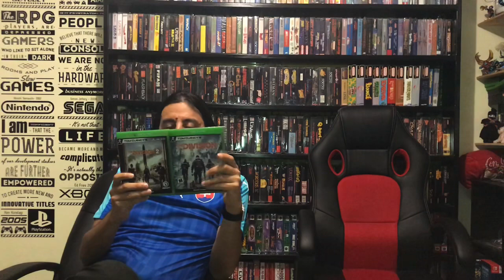El diván de los juegos 024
Un episodio más de el diván de los videojuegos